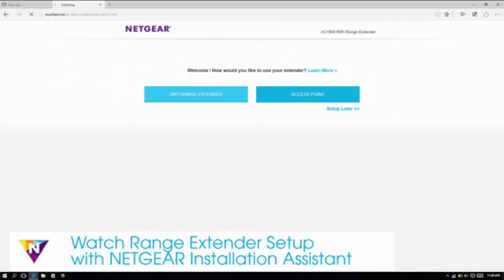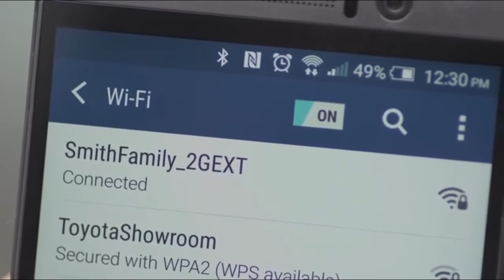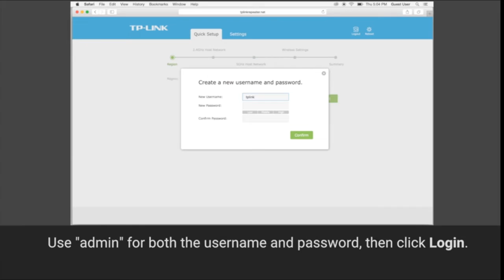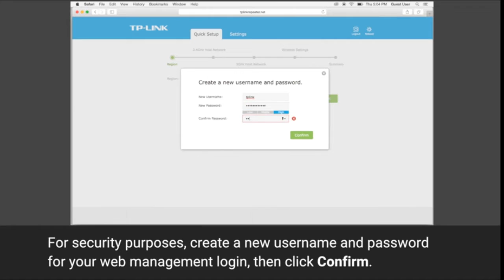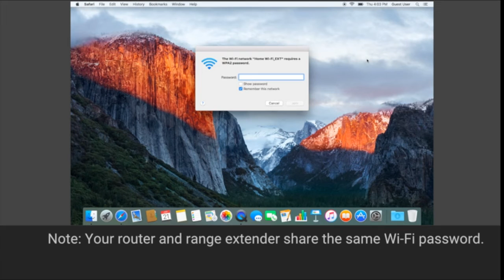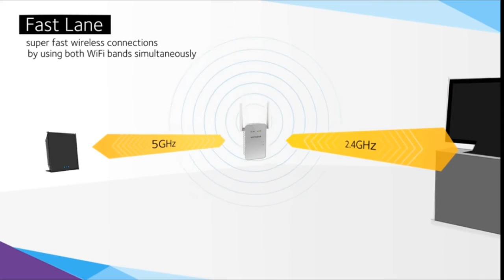Best Wifi Range Router , Extender Router in 2020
Best Wifi Range Router , Extender Router  in 2020 , US amazon.com Links
1 NETGEAR Wifi Range Extender
2 SETEK WiFi Range Extender Repeater 3 TP-Link | PCMag Editor's Choice - AC1750
4 Linksys AC1200 Amplify Dual Band
5 NETGEAR AC1200 WiFi Range